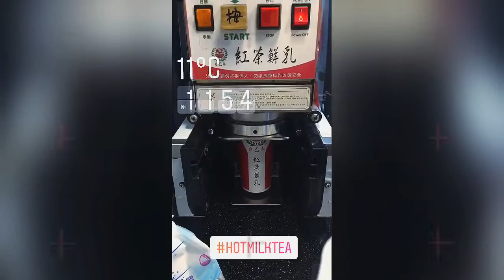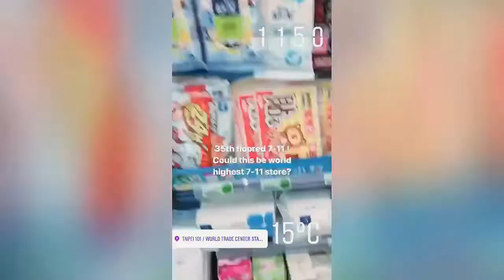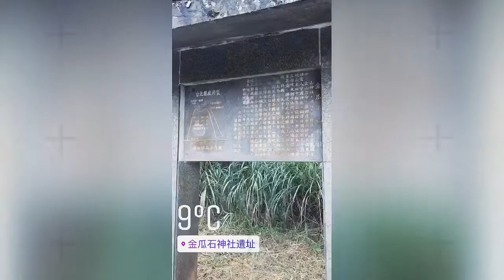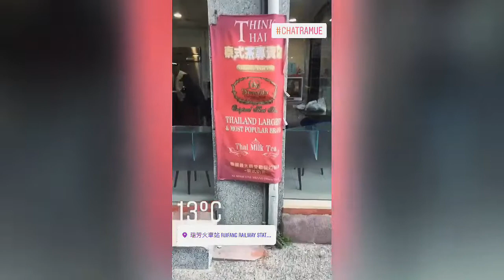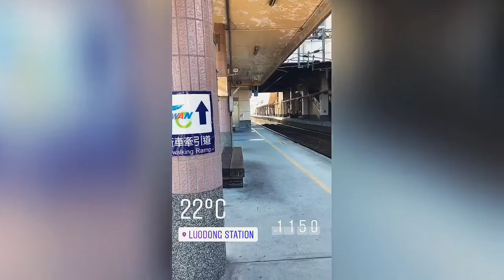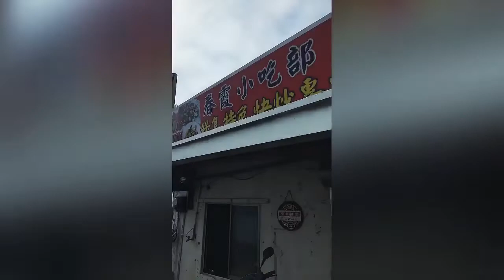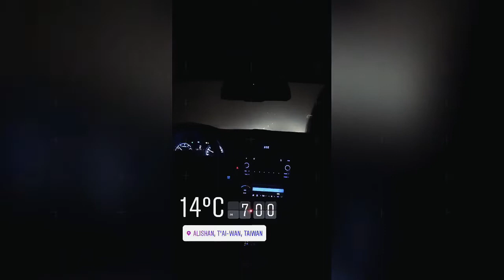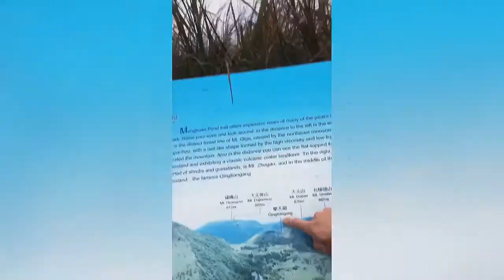Taiwan 26 Days Travel 台湾26天環島 - ( 台湾 대만 ไต้หวัน )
My Travel from Malaysia to Taiwan, Traveling around Taiwan island for 26 days including Green Island.